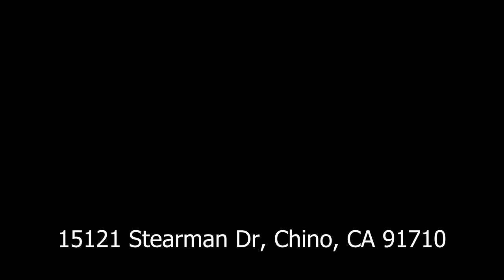YANKS Air Museum Chino, CA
A visit to YANKS Air Museum

Yanks Air Museum hosts one of the world’s largest aircraft collections, most of them airworthy. Painstakingly rebuilding these titans of American aviation history is hard work, with mechanics and craftsmen working by hand (sometimes for decades) to return craft to their original state. Visitors are encouraged to view the aircraft and learn about their history, their stories, and their journey from graveyard to restoration.